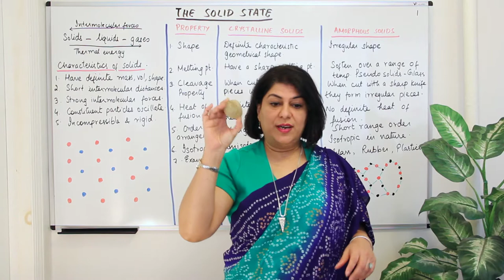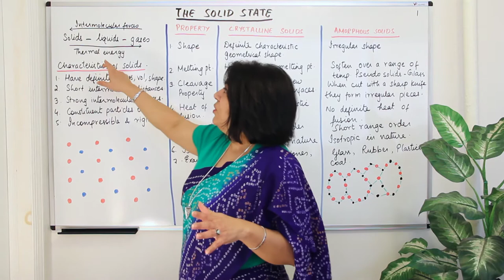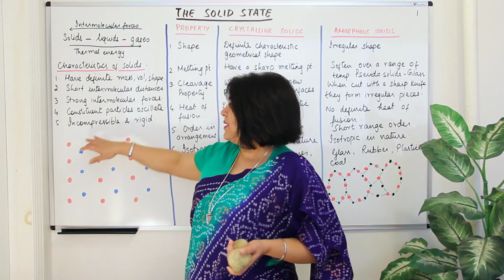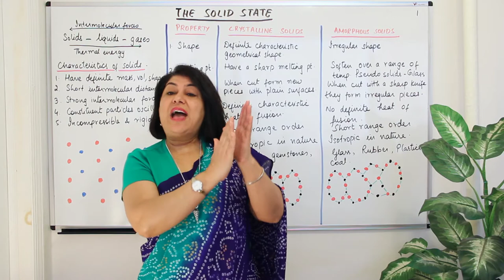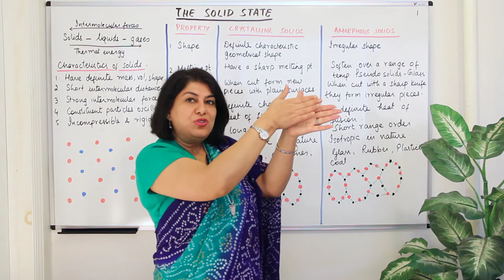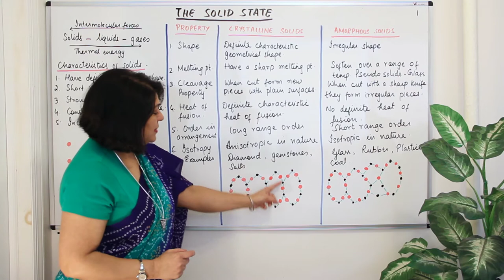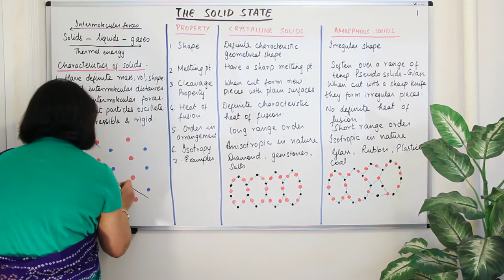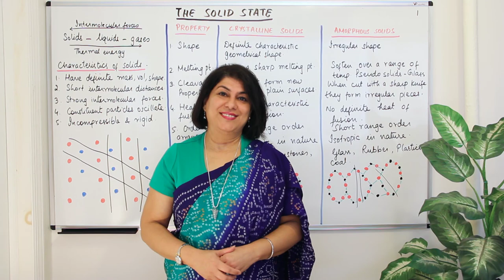XII- 1 #1, Crystalline And Amorphous Solids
To watch other videos of this chapter click on the link of the playlist

Need help in Chemistry? Are you in 9th, 10th, 11th or 12th grade? Then you shall find these videos useful.

With an experience of 17 years of teaching Chemistry in New Delhi and New York, I have now started making these videos to make chemistry tutorials available for students for free. It is my way of giving back to the society I got so much from.

 I am uploaded videos following the chapters of the NCERT Text books for Classes 9 to 12.
Please check out the chapter wise playlists to do entire topics.

 I hope you work with your teachers and me and 'kill it' in the final exams - Boards in  India or Regents in the USA.. Wishing you all the best!! HAPPY STUDYING!!